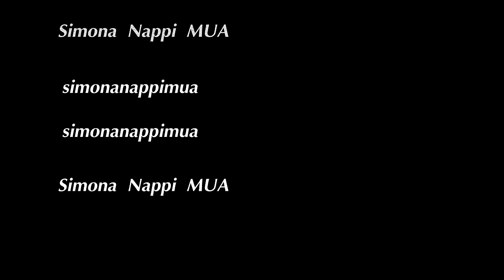BOX | Una donna Vagabonda | Simona Nappi MUA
★★★Pennelli che uso:
Un bacio
Simona